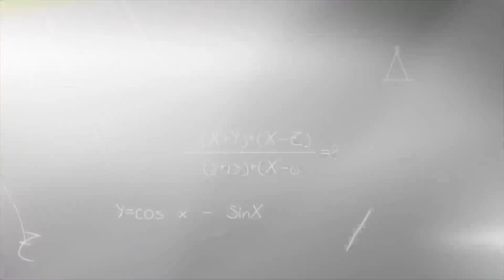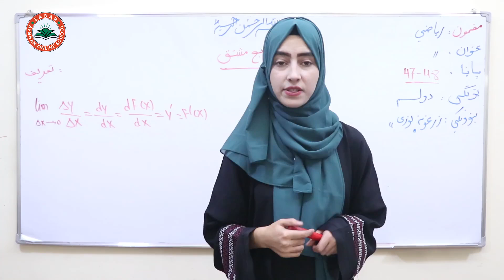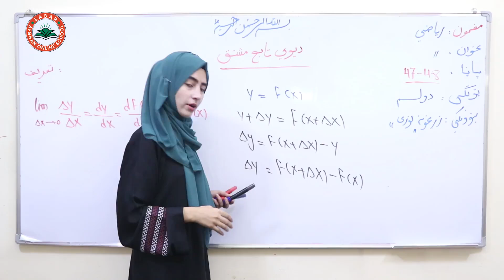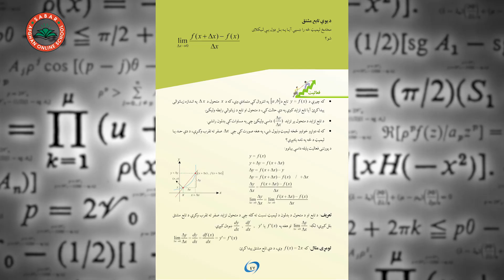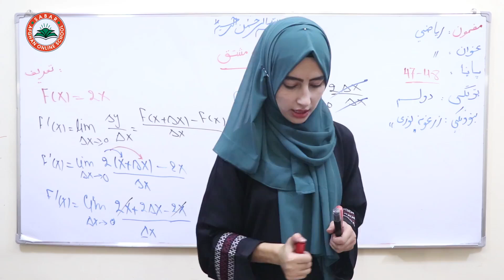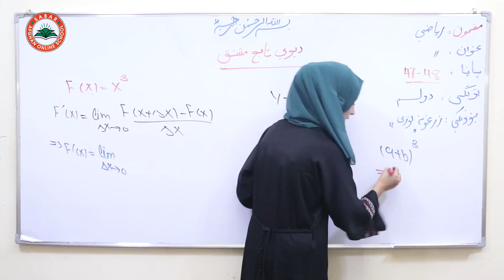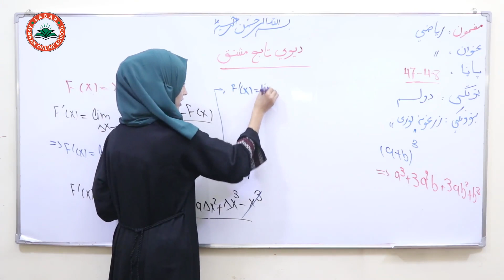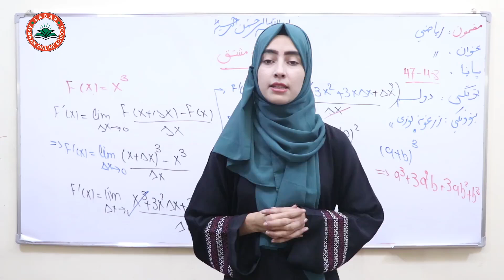Class 12 - Math ریاضی دوولسم ټولګی | - lesson 18لوست: 18 _ د یوې تابع مشتق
زرغونه نوری ,

Nargis_ Othmanzai
# انلاین مکتب
# انلاین ښونځی
# انلاین درسونه
آمادگی کانکور,
کانکور آنلاین
pashto kankoor,

# انلاین ریاضی
# online math
آنلاین روزنه,